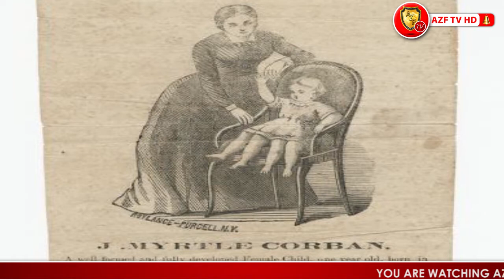AZF TV HD || MEET JOSEPHINE MYRTLE CORBIN | THE GIRL WITH 4 LEGS AND 2 V@GINAS